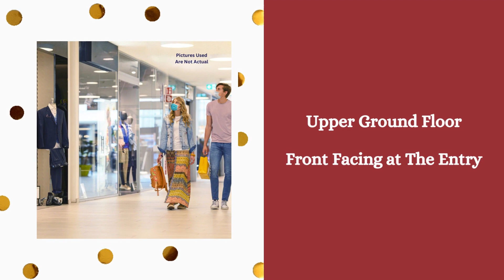Shop Rent DLF Star Mall Sector 30 NH 8 Gurgaon 9811022205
ID-Y- 9071

Shop Rent DLF Star Mall Sector 30 NH- 8 Gurgaon

Upper Ground Floor / Front Facing at The Entry / Area- 1500 Sq Ft / Rent- On Request